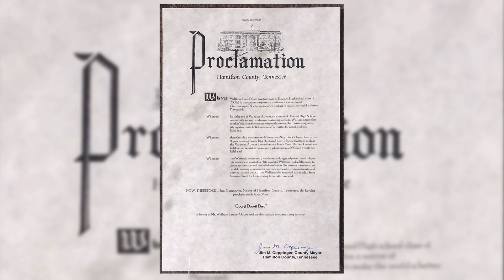More To The Story: Community Easter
Dave talks to the young man who makes sure kids in his neighborhood get an Easter Egg hunt